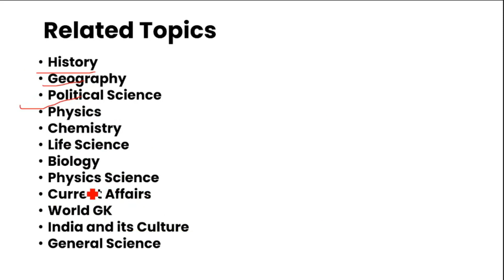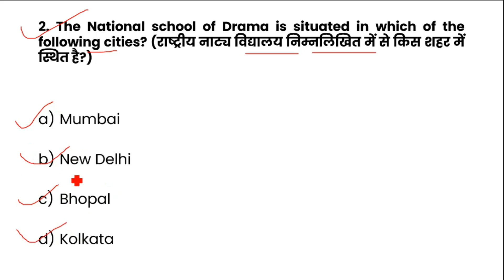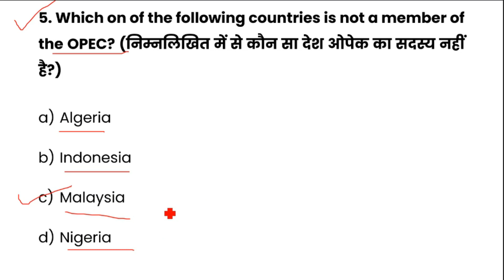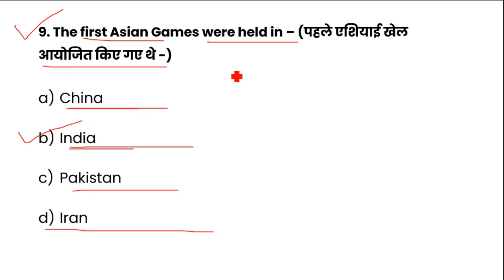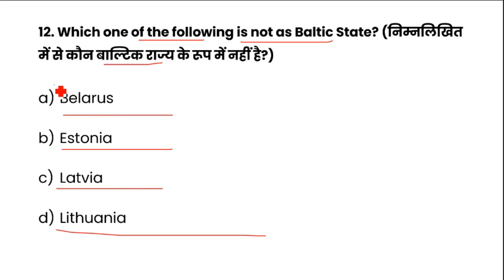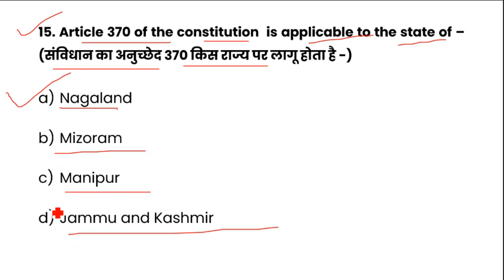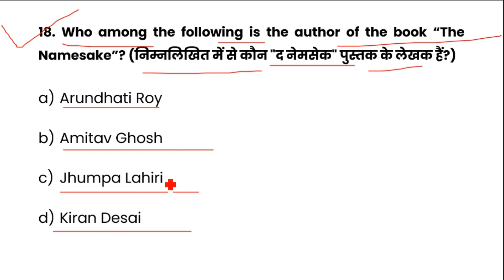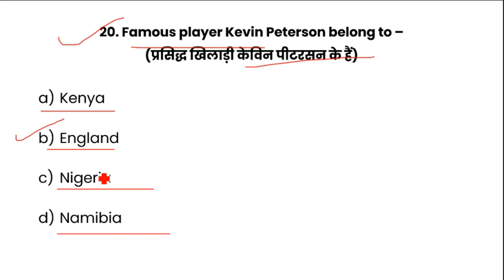FCI Watchman General Knowledge Practice set - 01| FCI Watchman Gk Series | Jobs 4U| Rambhajan Dhruv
Agr Video achhi lagi ho to support jarur kijiye.